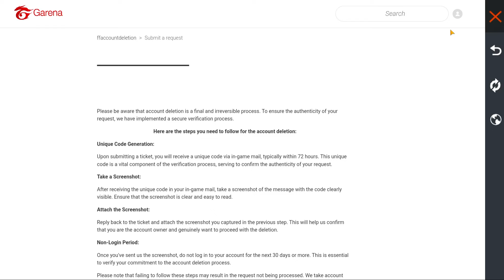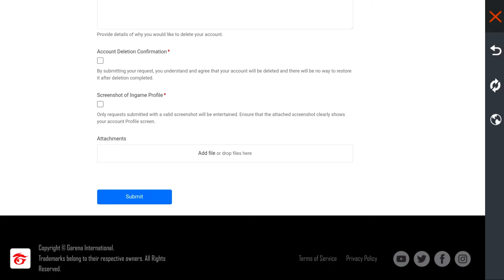New 6 Pro Settings After Update Free Fire Max | Best Settings Free Fire 2024 - RGZ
My Name is Rajkumar Thakor from Gujarat